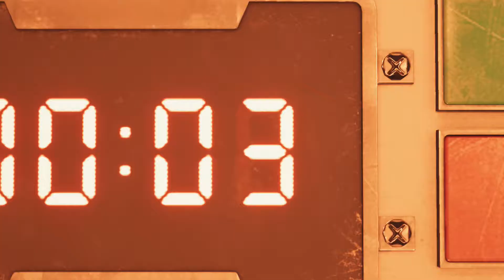FF7 Remake Hard Mode - Chapter 1: The Destruction of Mako Reactor 1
Exploration and battle mechanics both take place in real-time, like Final Fantasy XV. The game features an altered "Active Time Battle" (ATB) system from the original, which gradually fills up slowly, or can fill faster with attacks. Once it is filled, the player can halt the action and use special abilities such as magic, items, and special moves. The player can also assign these special abilities to shortcut buttons, allowing them to play entirely in real-time without pausing. Each special ability uses up a segment of the ATB bar.[3] The player can also switch between party members at any time. Each party member has their own individual skills, such as Cloud's close-quarters melee attacks and Barret's long-range distance attacks.[4] Players will also be able to use magic and summons, and a Limit Break gauge allows characters to perform more powerful attacks once charged. Producer Yoshinori Kitase stated that while the game has more real-time elements, there would still be strategic elements, such as selecting weapons and magic for each character to wield